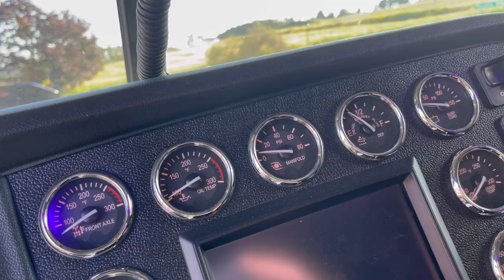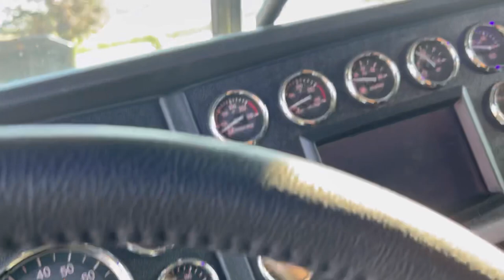2021 Peterbilt 389 vs 12 Foot Weather Balloons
Blowing up some weather balloons with my new Pete, had to use the Ford pickup to finish off the last one

Cameron Friend is a 3rd Generation truck driver who’s mission is to show the world truckers aren’t the enemy. We deal with bad weather, DOT, the FMCSA, and traffic to bring goods to stores which provide for your family’s. At the end of the day, thank a trucker!